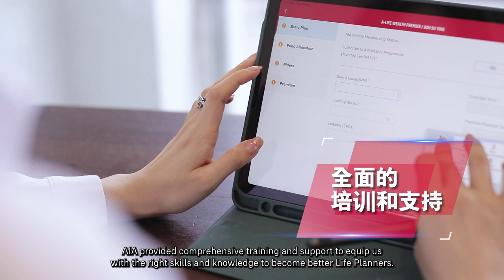AIA Elite Academy | Double Millionaire Qualifier | Goh Su Ying